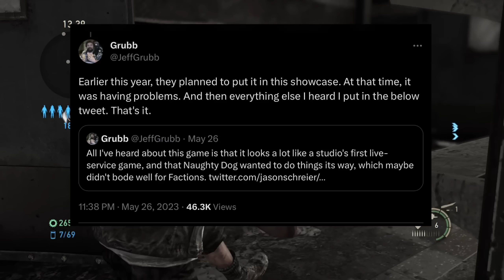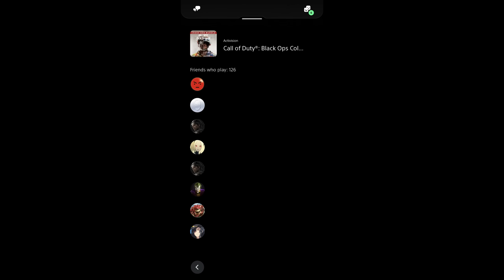PLAYSTATION 5 ( PS5 ) - NEW UPDATE LIVE NOW FOR PS5 SOCIAL FEATURES ON THE GO / PS5 GAMEPLAY UPGRAD…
Channel Topics
- PS5 News update July 2023
- PS5 Social Features update July 2023
- Last of us Factions 2 News July 2023
- PS5 Gameplay Upgrade
- PS5 Games news 2023 July
- PS5 vs Xbox Series X
- PS5 Console
- DualShock 5
- PS5 Rumors
- PS5 Leaks 2019
- PS5 News
- DualShock 4 controller on PS5
- PS5 UI

100 Likes and I'll give myself a hug...